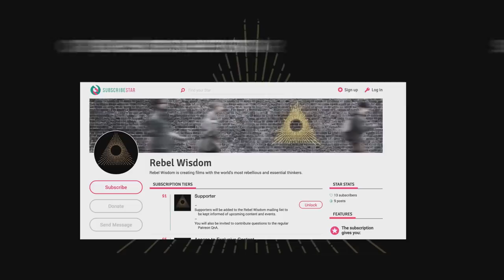Inside the Intellectual Dark Web, Eric Weinstein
Eric Weinstein coined the term 'The Intellectual Dark Web', to describe a group of heterodox thinkers who have risen to prominence on the internet. It includes Jordan Peterson, Sam Harris, Joe Rogan, Dave Rubin, Bret Weinstein, Heather Heying, Douglas Murray and others.

In this interview with David Fuller of Rebel Wisdom he explains the purpose and genesis of the IDW, and how the growth of a new ideological worldview has made it necessary.